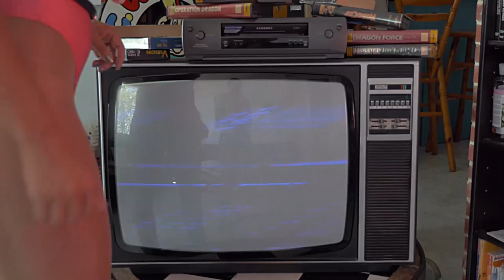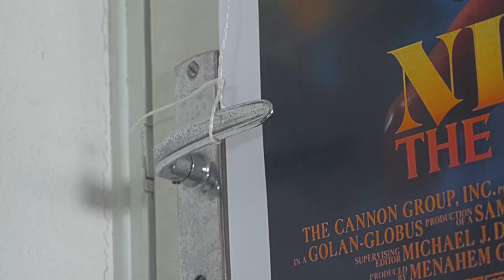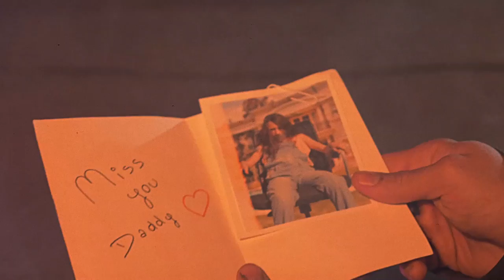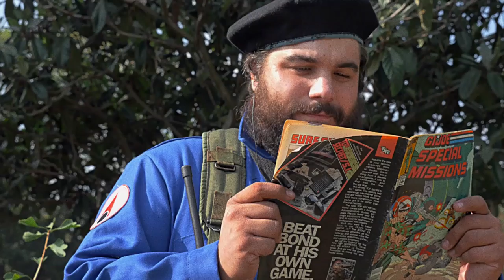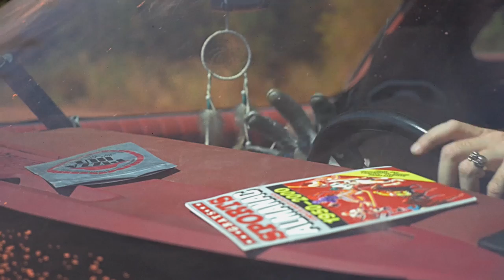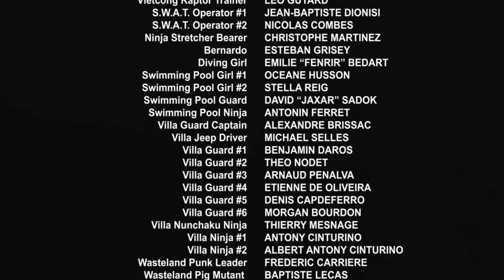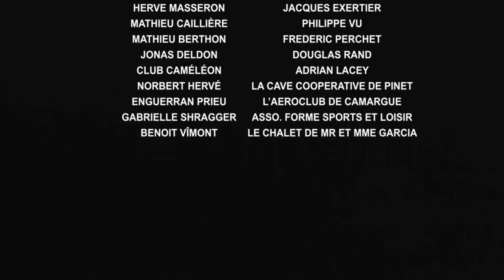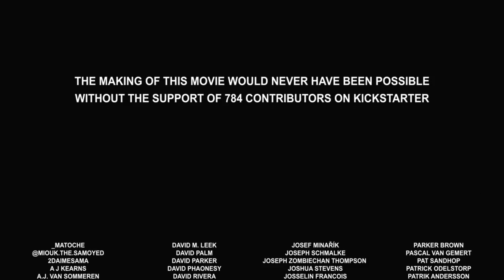COMMANDO NINJA - český dabing (CZE)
Chcete vědět víc? Předobědnejte si prequel komiks na Kickstarteru!

John je zelený baret, veterán z Vietnamu, napůl komando, napůl nidža, jehož dcera byla unesena tajnou organizací nindžů, vedenou středoamerickým diktátorem, který chce nastolit nový světový pořádek... napříč časem...

COMMANDO NINJA je 80-tková akční komedie, pocta filmům s akčními hrdiny, napsána a režírována Benjaminem Combe.

Hrají: Eric Carlesi, Philippe Allier, Olivier Dobremel, Stéphane Asensio, Cécile Fargues, Anaëlle Rincent, Charlotte Poncin, Thyra Hann Phonephet

Překladu z anglických titulků: Jakub Šnajdr
Překlad upravil a namluvil: Radomír Šnajdr

Koprodukce: James Secker

Zvuk / Mix: Alexis Laugier, Arnaud Noble, Benoît Marsalone, Eric Maugérard

Hudba: Thomas Cappeau, Ogre, Volt Age, Flash Arnold, Cobra Copter

Loga: Blood + Chrome